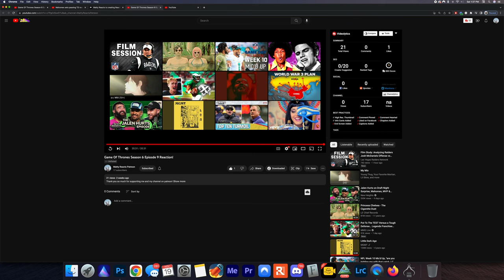JOHN IS HIM, AGAIN | Game Of Thrones Season 6 Ep 9 'Battle of the Bastards' Reaction & Commentary